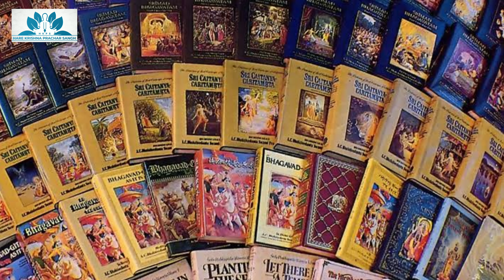भव सागर को कैसे करे पार❓❓|| Sriman Kratu Das Adhikari